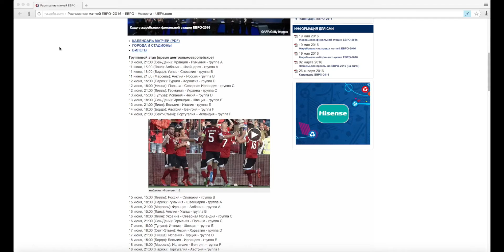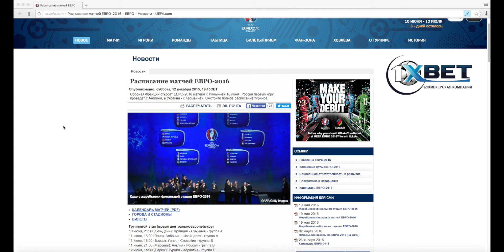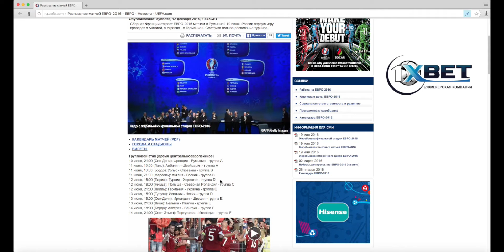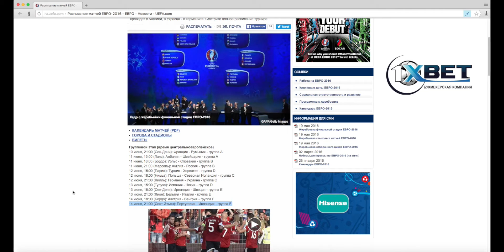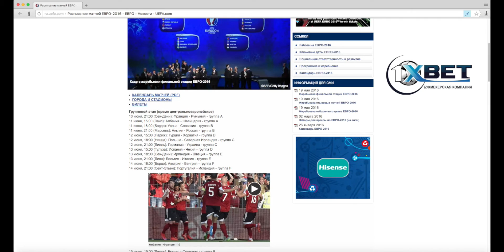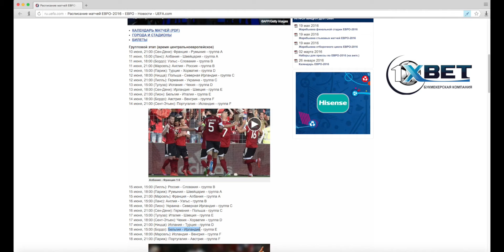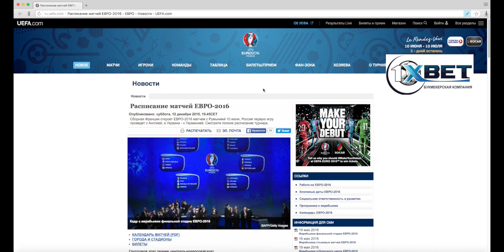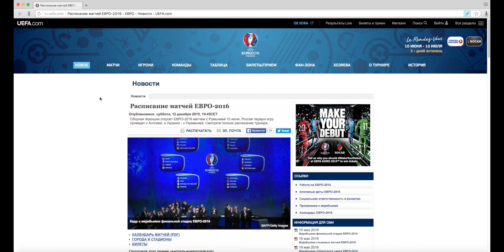ПОДНИМАЕМ ДЕНЬГИ: Ставки на чемпионат Европы по футболу 2016| Прогнозы на ЕВРО 2016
Попытаемся поднять деньги))))
Ставим👍Комментируем! И подписываемся! Скоро новые видео😉